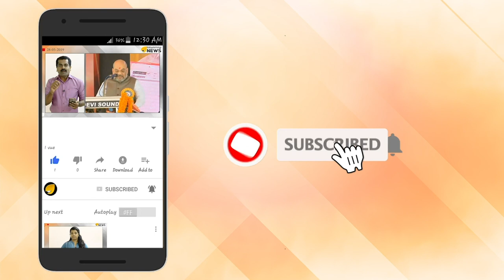നരേന്ദ്രമോദി ചില്ലറക്കാരനല്ല; 12 രൂപ നൽകി ജീവിതം സുരക്ഷിതമാക്കാം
ചിലര്‍ക്ക് നരേന്ദ്ര മോദി സര്‍ക്കാറിനോടും അവരുടെ നയങ്ങളോടും വിയോജിപ്പുണ്ടാകും. പക്ഷേ, അതിന്റെ പേരില്‍ ഈയിടെ പ്രഖ്യാപിച്ച പ്രധാന്‍ മന്ത്രി യോജനാ സ്‌കീമുകളില്‍ നിന്നു മാറി നില്‍ക്കരുത്.